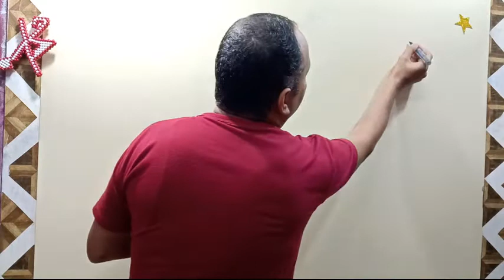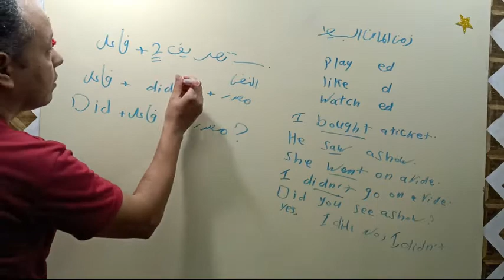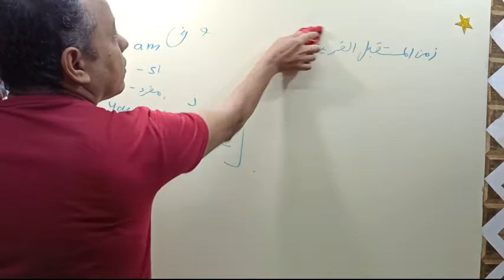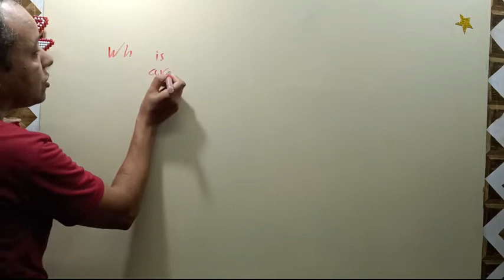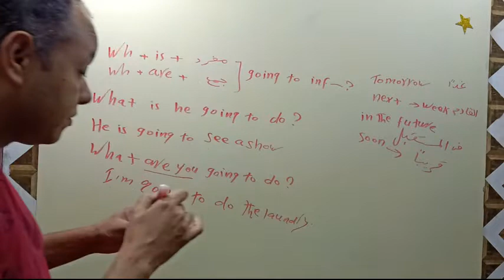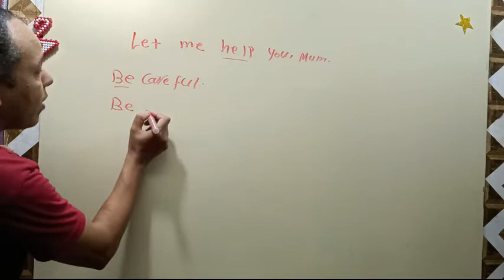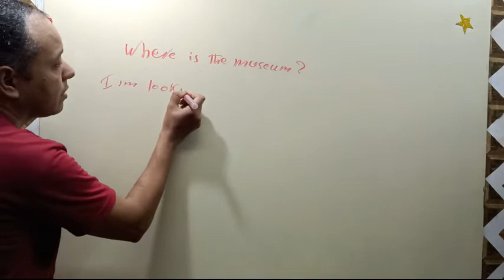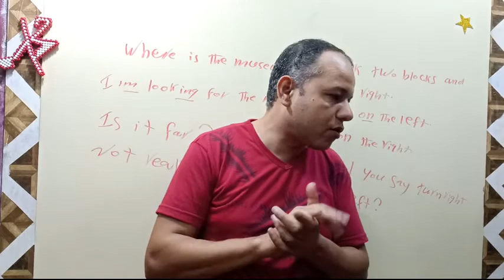مراجعة unit 3&4 للصف الخامس الابتدائي2021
مراجعة علي الماضي البسيط والمستقبل القريب والمحادثات ارجو ان ينال اعجابكم